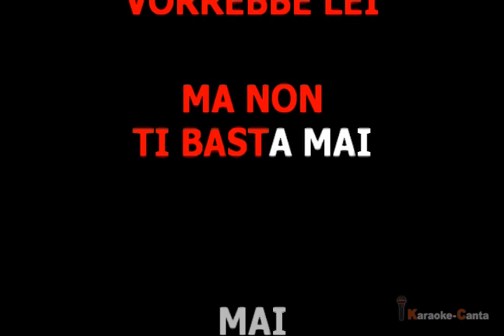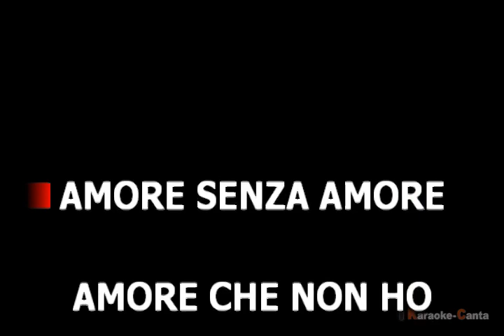Gigi Finizio - Amore Amaro (VK demo)